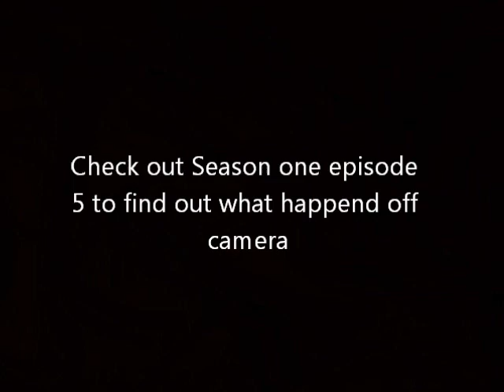Roblox Cops Episode 4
One of if not the wildest chase johnnybeen and roblox cops has seen so far in the shows making so wild the end of the chase was off camera but you need to watch this anyway if your a fan epic chase